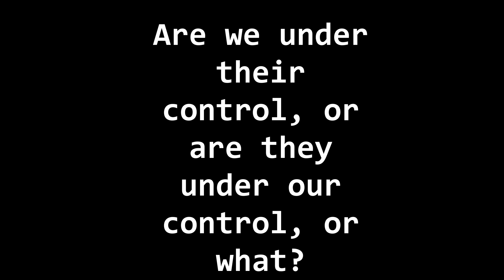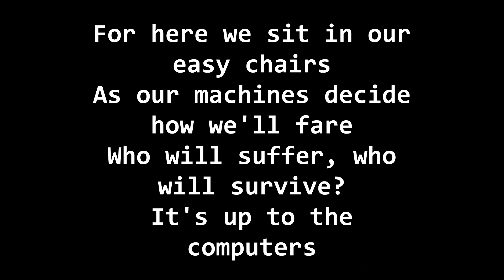NEWCLEUS - COMPUTER AGE PICK#046 (LYRIC VIDEO) DID THIS SONG KNOW THE FUTURE?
Forces Unknown Pick#046 Computer Age by Newcleus
Did This Song Know the Future?